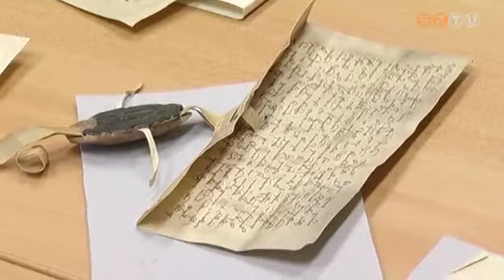A Szombathelyi Egyházmegye történeti atlasza is elkészül uniós pályázati forrásból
A Szombathelyi Egyházmegyei Levéltár iskola vetélkedőket, témanapokat is szervez majd az örökségpedagógiai programsorozatban.